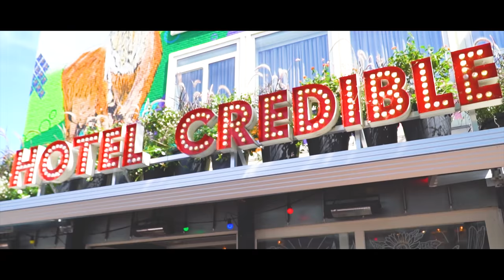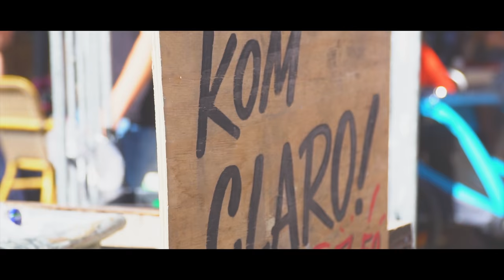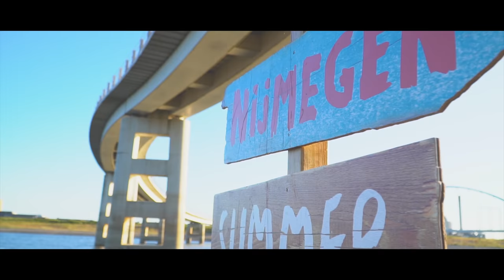Summer Capital of Holland - The Summer Story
Many fancy stores, pubs and cafes and 8 kilometers of beach within a 10-minute walk from the city centre! Watch our story of the summer of 2018 and see how you can be entertained in Nijmegen, the Summer Capital of Holland!

Song: METR - Free For Summer (feat. Johnning)